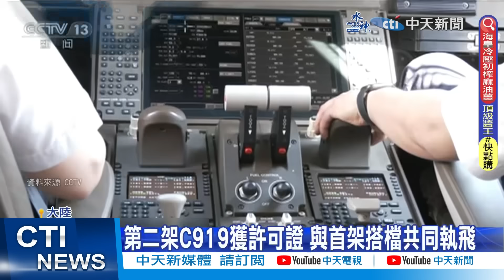大陸第2架國產客機C919 投入"滬蓉快線"｜南韓暴雨災情持續擴大 已知32死10餘人失蹤【全球現場】20230716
00:00 美國阿拉斯加沿海7.4強震 發布海嘯警報
00:26 威尼斯高達50度 熱浪來襲歐洲氣溫破紀錄
01:45 南韓暴雨災情持續擴大 已知32死10餘人失蹤
03:41 大陸第2架國產客機C919 投入"滬蓉快線"